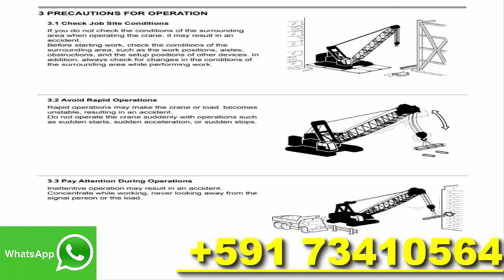Hitachi Sumitomo PDF Spare parts catalog Electronic Manual shop service diagram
Descargar,
Download,
pdf,
catalog,
parts,
Spare,
Electronic,
Manual service,
shop manual,
service repair,
diagram,
workshop manual,
repair,
Manual PDF,
Parts Catalog,